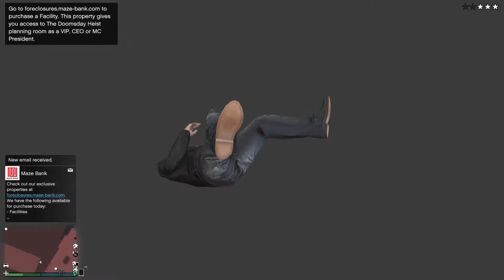GTA HIGHLIGHTS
This is a few clips from GTA that I thought were funny or entertaining.